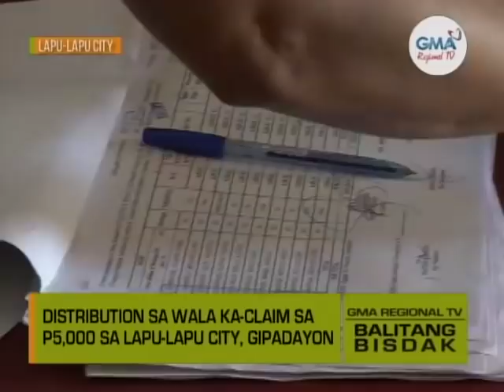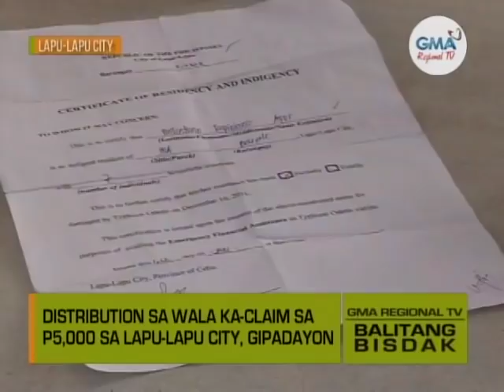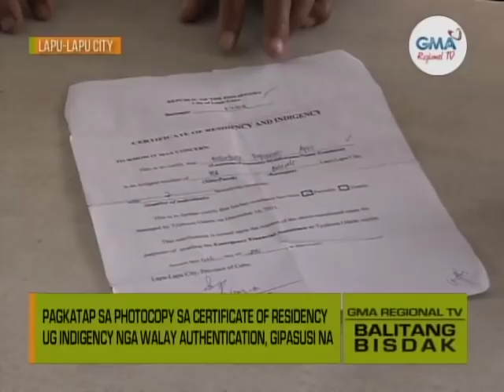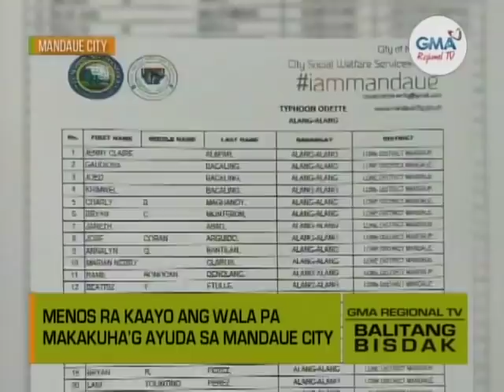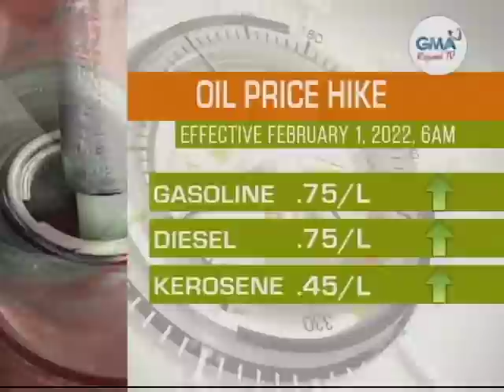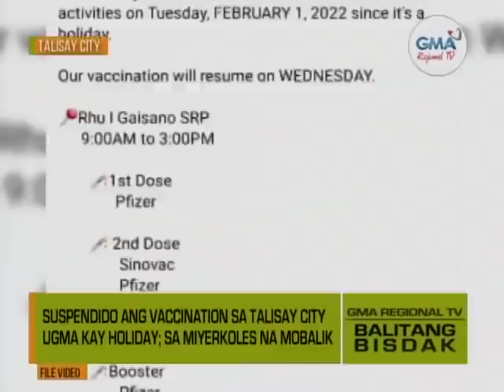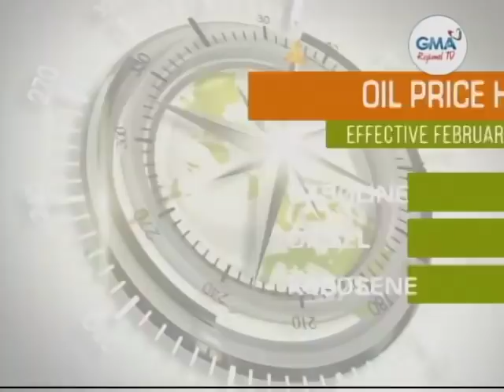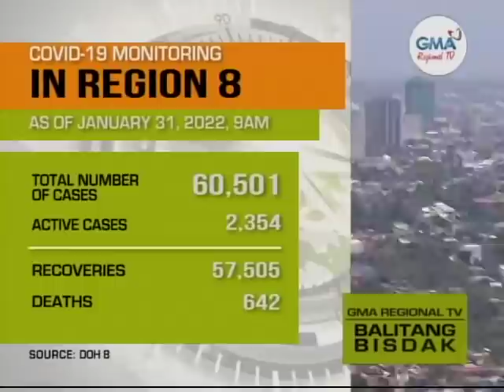Balitang Bisdak: January 31, 2022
Ania ang daku’ng mga balita, kasayuran ug impormasyon sa Balitang Bisdak – January 31, 2022 full episode.